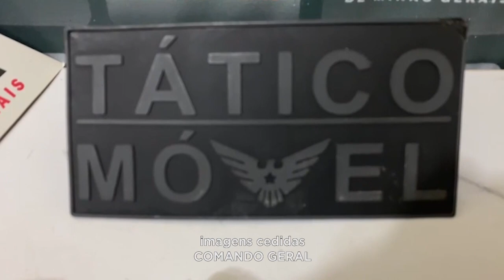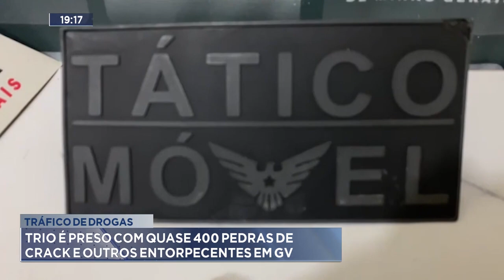Tráfico de Drogas: Trio é Preso com quase 400 Pedras de Crack e outros Entorpecentes em GV.